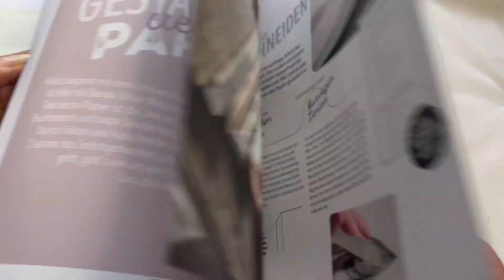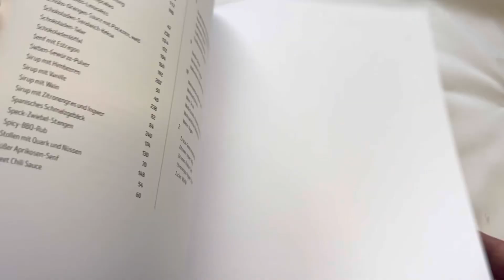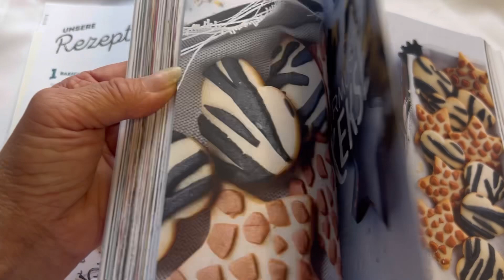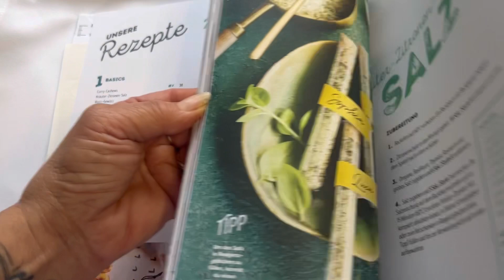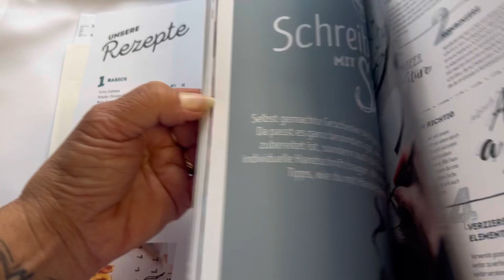Thermomix Kochbuch Made by me Erlebniskochbuch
Es gibt ein neues Kochbuch für Euren Thermomix.
Kein normales Kochbuch wie ich finde, sondern ich würde dazu "Erlebniskochbuch" sagen.
Denn es enthält nicht nur super tolle Rezepte zum Verschenken sondern auch die passenden Vorlagen für z.B. ideale Verpackungen.
Auch für Kinder ein ideales Buch für tolle Geschenke selbst herzustellen.
Ich liebe es.
Liebe Grüße
Monika